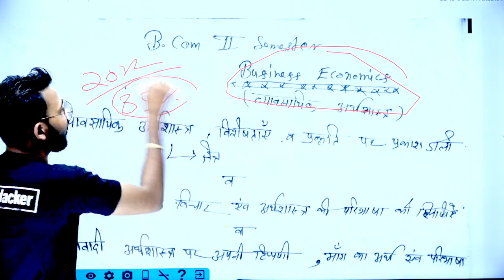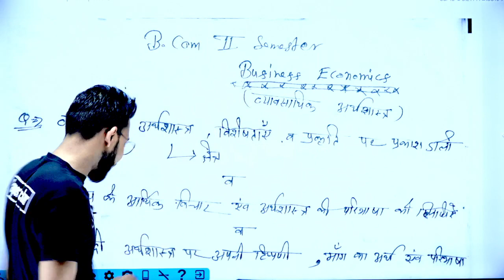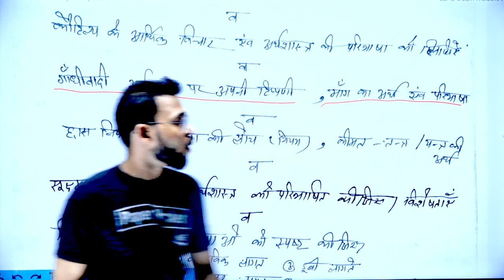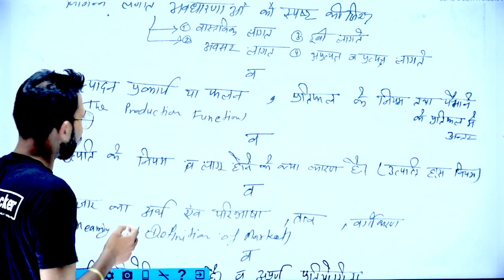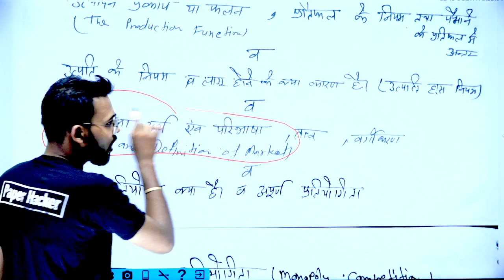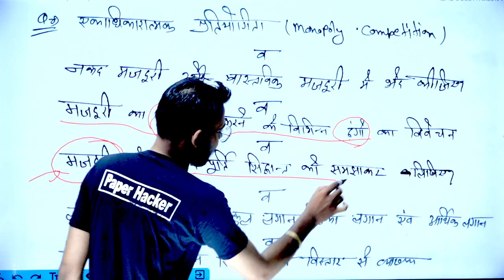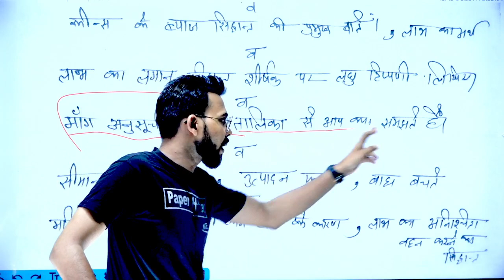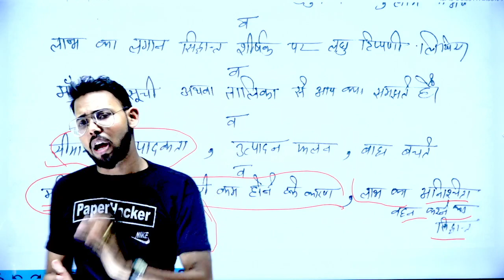B.Com 2nd semester Business Economics, 2022 important questions, By Suraj Raj, Paper Hacker